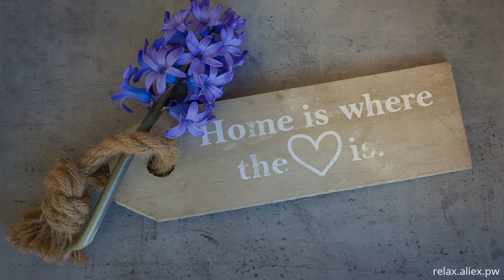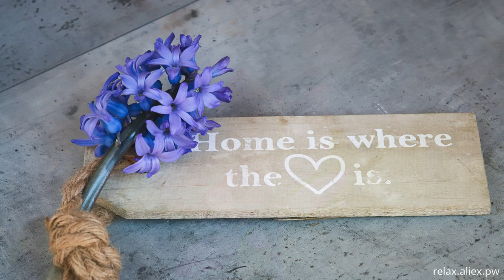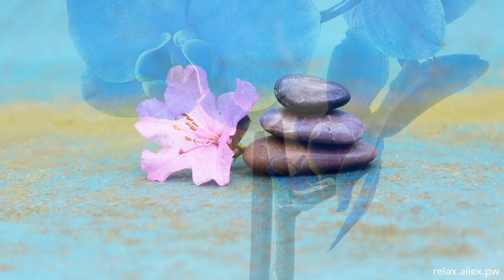Relax video - relax aliex pw 111 bs